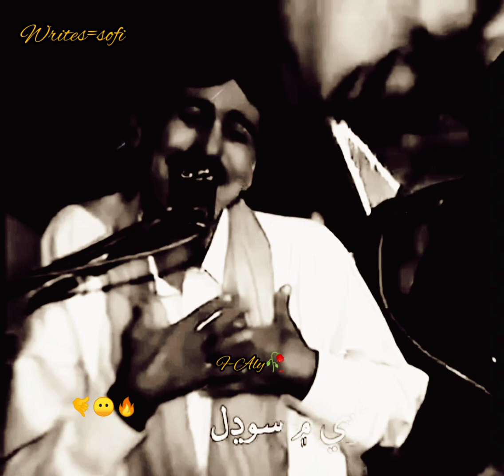Wari Dil Chari Khe Sajjan Yad Aayo /Sadhal Faqeer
My
                               Channal